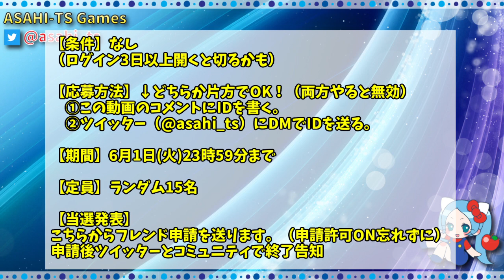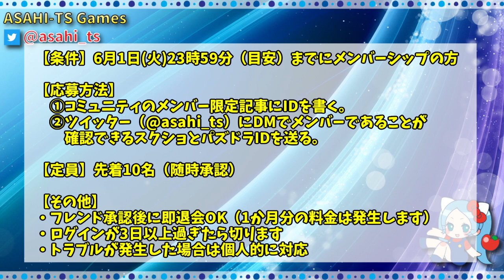王冠100個になったのでフレンド募集するぞ！【パズドラ】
【条件】なし
（ログイン3日以上開くと切るかも）

【応募条件】↓どちらか片方でOK！【両方やると無効】
①この動画のコメントにIDを書く。
にDMでIDを送る。​

【期間】6月1日23時59分まで

【定員】15名

【当選発表】
こちらからフレンド申請を送ります。（申請許可ONを忘れずに）